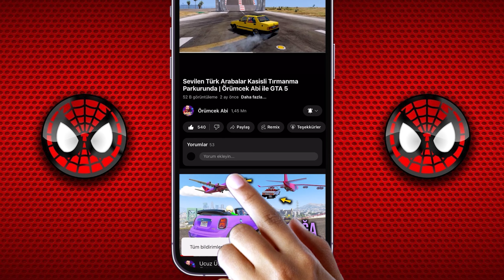Best Van Turizm ile Van'a Gidiyoruz !!! Otobüs Simulator UItimate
👍Video beğenmeyi unutmayın👍
🔔Zile tıklayıp bildirimleri açın🔔